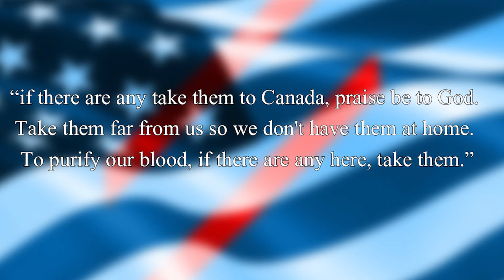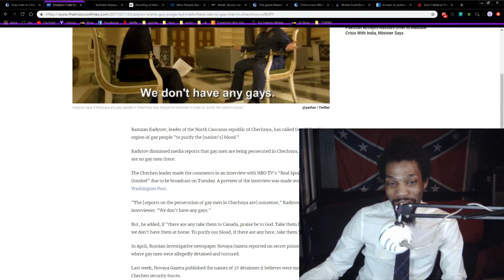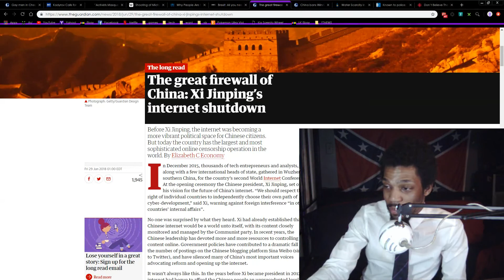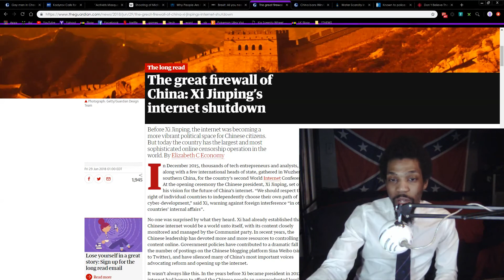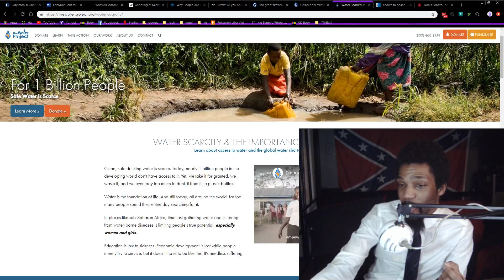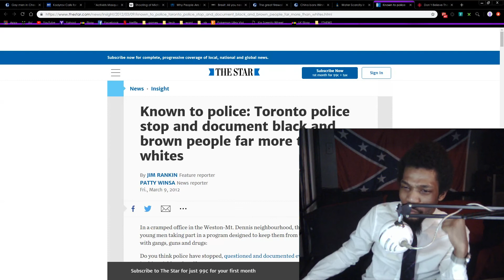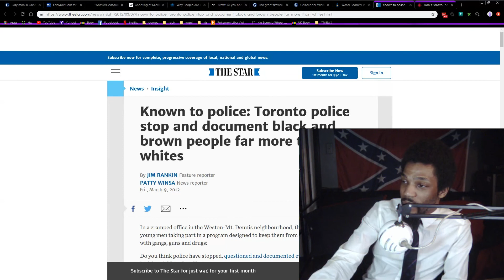Everything is AWESOME! In America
Keep America GREAT! In this video I cover some current events and fill you in on how things are going around the globe, by the end you will be thanking God you were born here!

Sources in the google drive doc

The Water Project